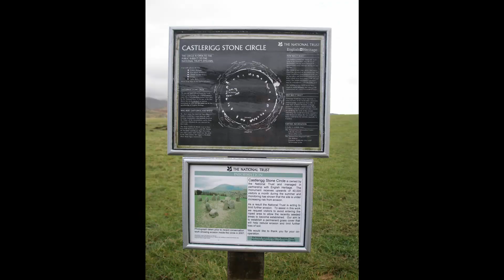Blencathra & Sharp Edge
Full version of my first video. A scramble along sharp edge in the Lake District.
This walk was completed in November 2007